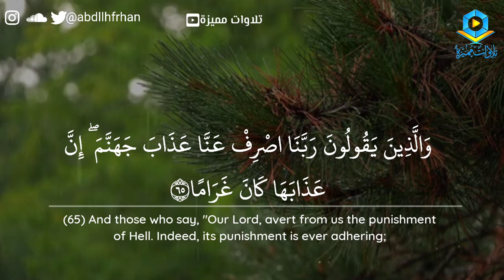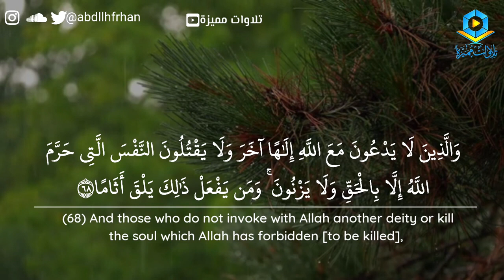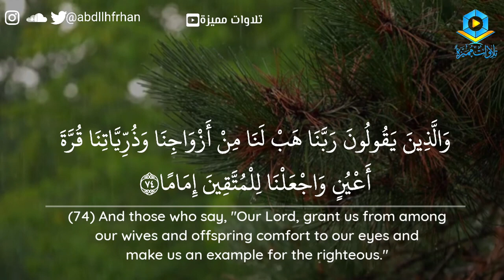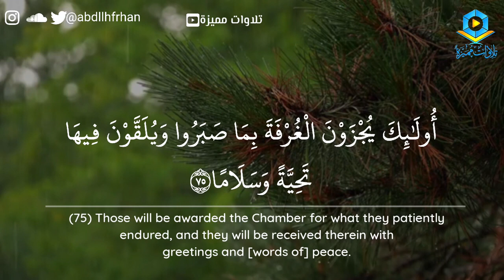Attributes of the servants of the Most Merciful mentioned in Surat Al-Furqan